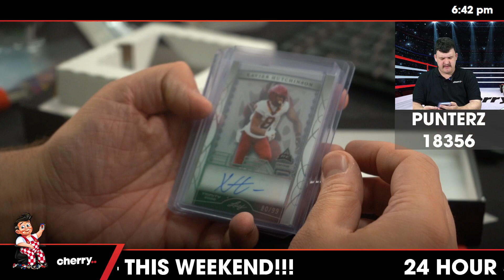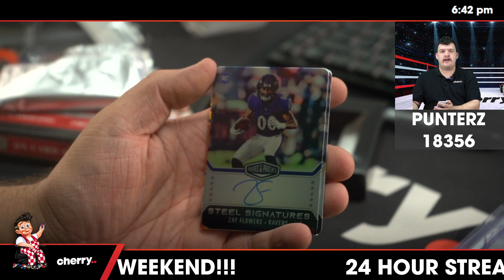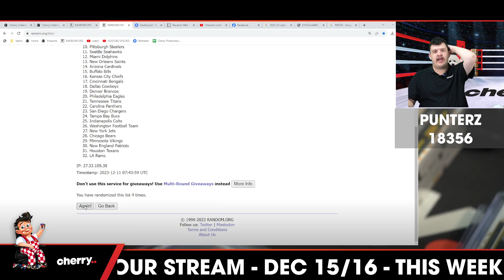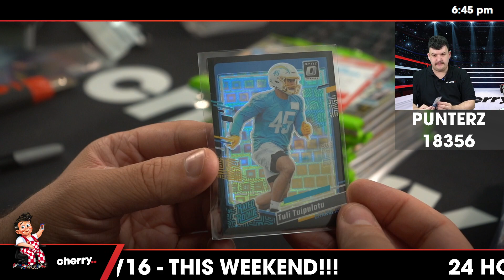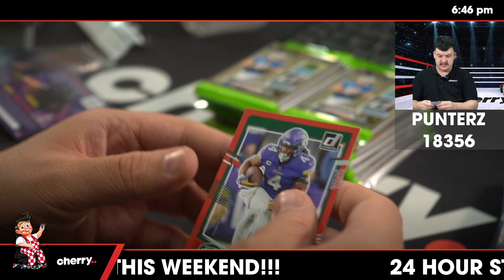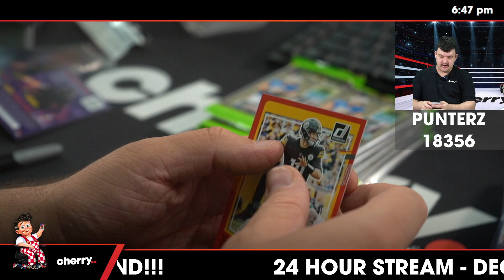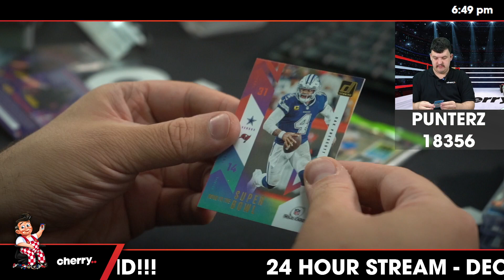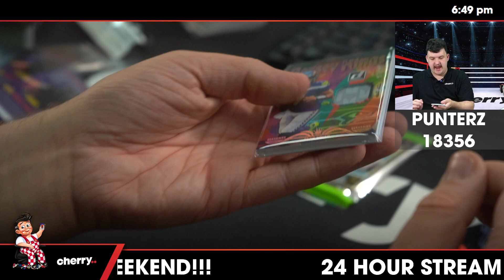Punterz - Weekly Football Break #18356 - Team Based - Dec 11 (5pm)